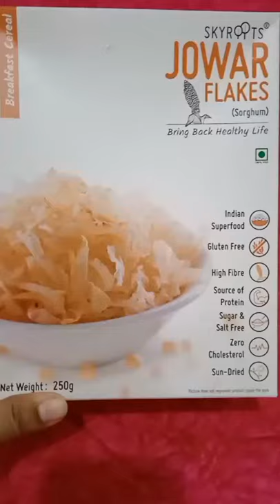Enjoy Skyroots Jowar Flakes recipe with added honey or sugar.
SkyRoots is a company with a simple aim: Bring Back Healthy Life.
In case you’re wondering why are we so passionate about what we do: we believe that food lies at the heart of our existence, and with the right combinations, can solve many problems at once? But that does not mean that you need to give up the satisfaction of eating an enjoyable snack in order to support a healthy, active, and holistic lifestyle. All our Gluten-free products are proof of that.